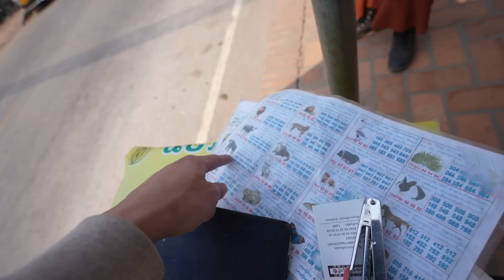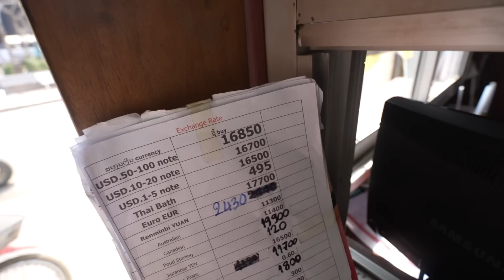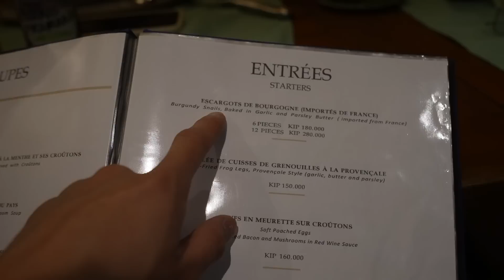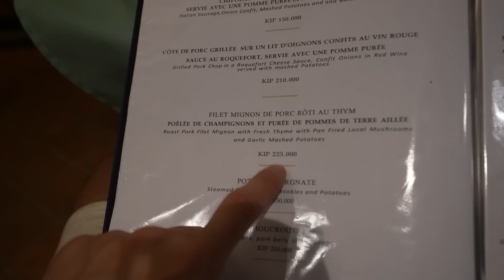寮國物價真的很親民，一碗麵30台幣，高級法式餐廳全家吃到飽不到兩千塊？！在龍坡邦的生活：早上去咖啡廳、晚上吃高級法餐、逛夜市，生活這樣太愜意了！｜豬豬隊友生活日常 Scott & Wendy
此非付費合作影片。